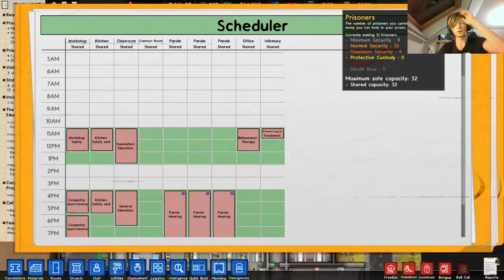Prison Architect: OP NAAR DE 100!! ep.8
ik ben een YT’er die graag andere mensen entertaint hier mn social media links en link naar stuff da ik gebruik BE POSITIVIVE